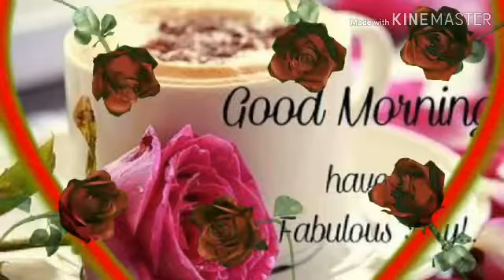Good morning love status video love song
Video from Harinath Singh Tomar